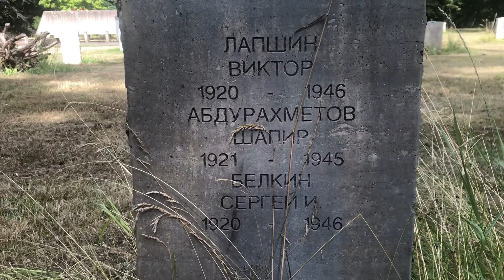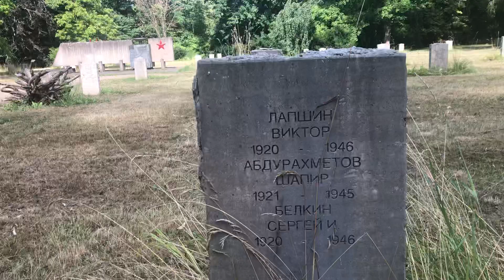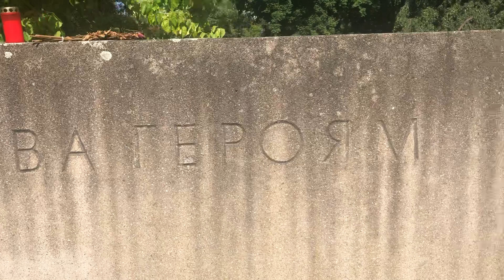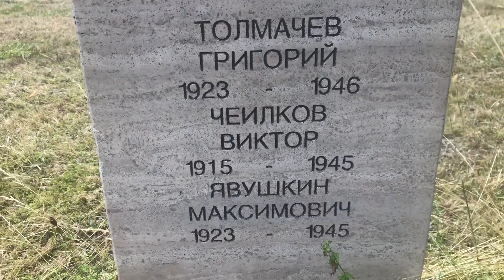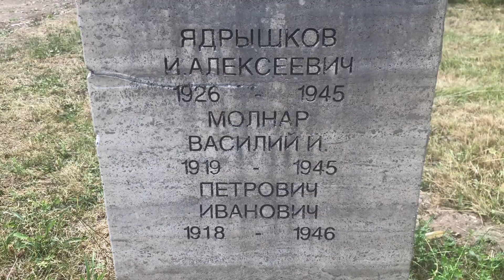WEIMAR КЛАДБИЩЕ СОВЕТСКИХ СОЛДАТ